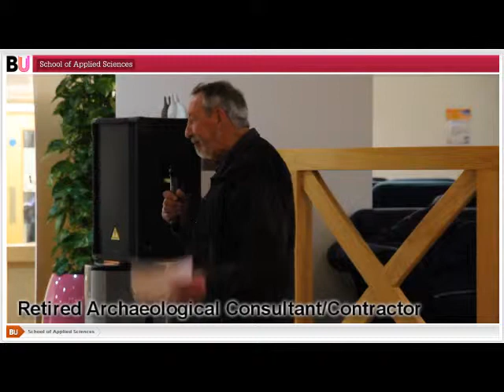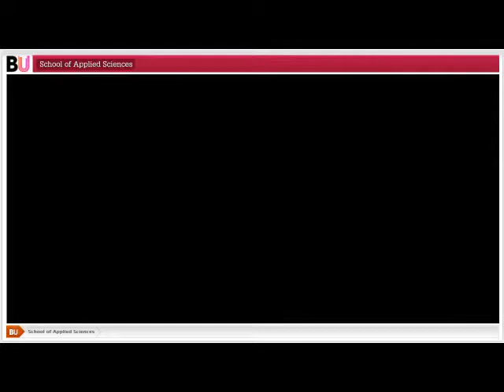Employability Event 2011 - Trevor Steptoe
Trevor Steptoe speaks at Bournemouth University's School of Applied Sciences Employability Event 2011: Science professionals share their highly regarded experiences and insights and to exchange top tips on how to succeed within different scientific professions.